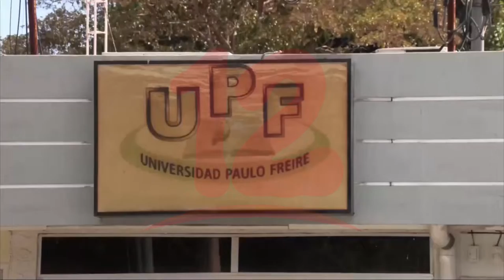CNU nombra a las autoridades académicas de nuevas universidades estatales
Noticias12Nicaragua CNU nombra a las autoridades académicas de nuevas universidades estatales